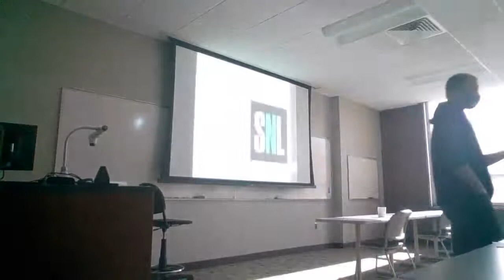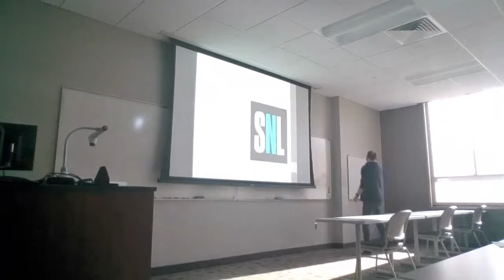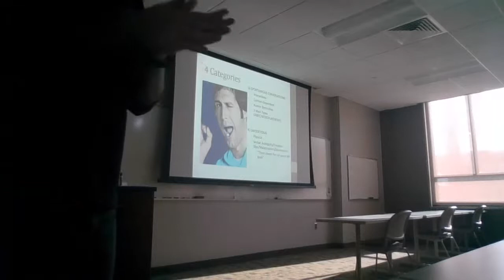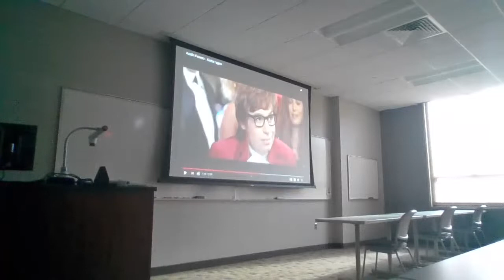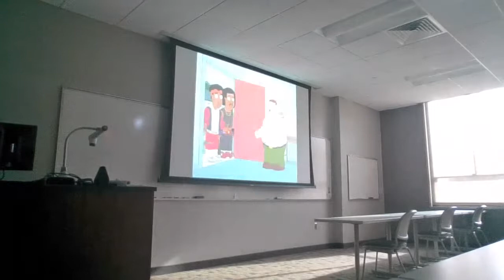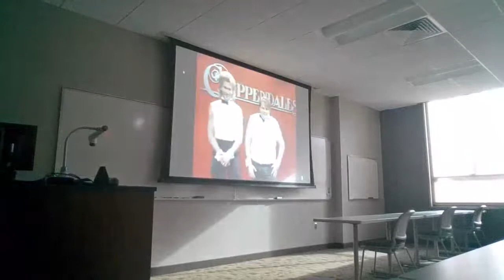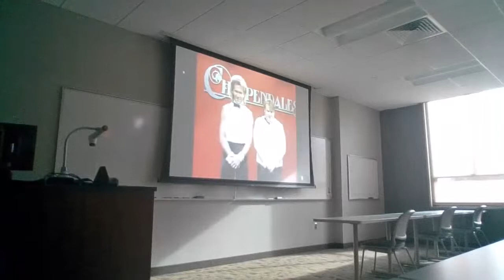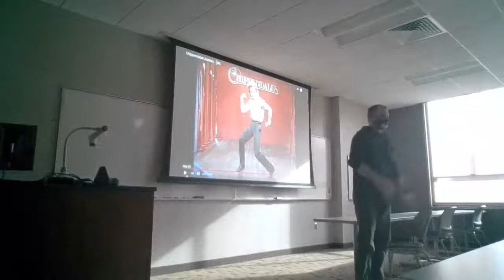Humor 1/19/2021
PSY 305: Humor Week 2 Lecture